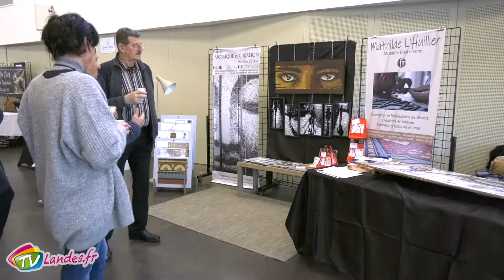Journée Européennes des Métiers d'arts à Léon - 2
L\'association 100% Art a accueilli pour la 5ème fois les JEMA, les Journées européennes des Métiers d\'Art, à la salle de la Huchette à Léon où une vingtaine d\'artisans d\'art étaient rassemblés.